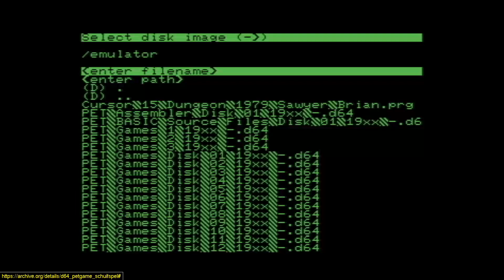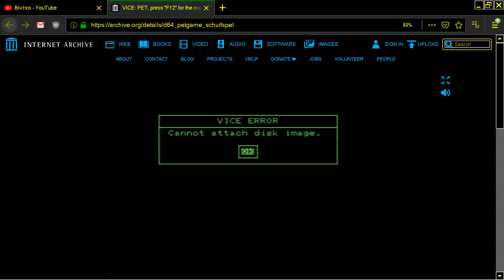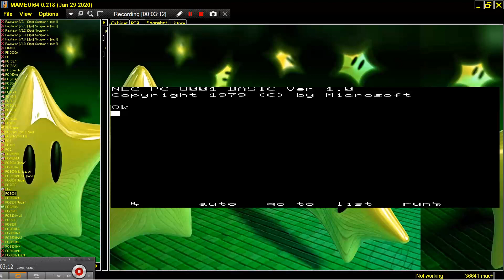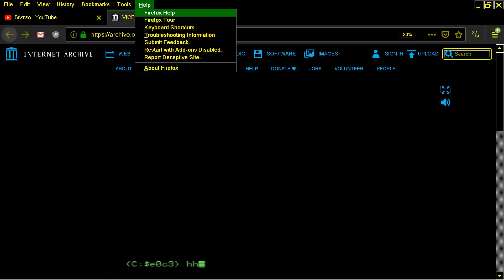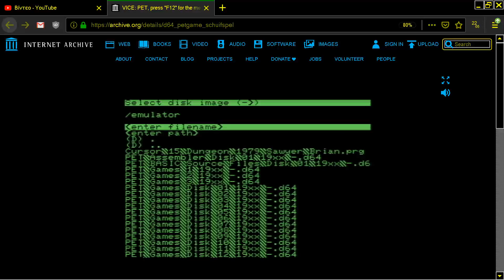SCHUIFSPEL PROBLEM COMMODORE PET SUPERPET 2001 CBM ETC MODELS